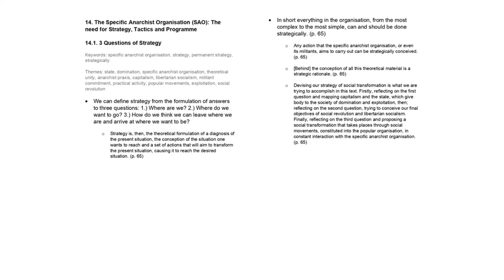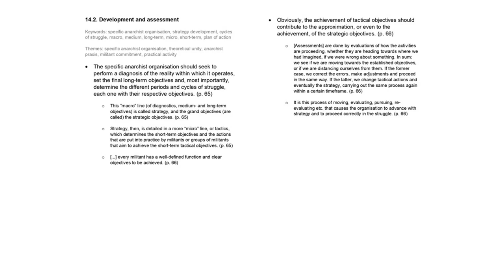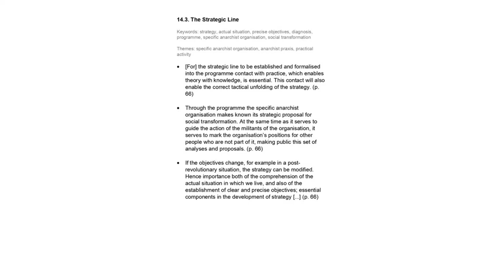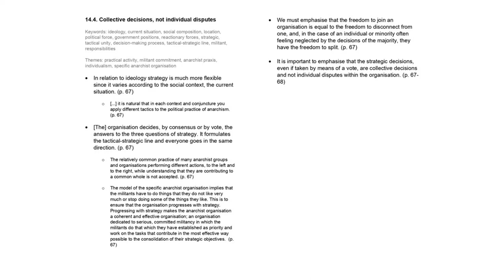[mirror] Social Anarchism and Organisation Part 14 audiobook w⧸ especifismo reading guide